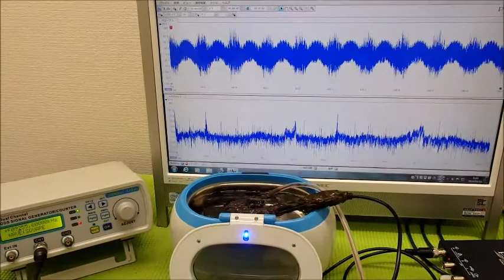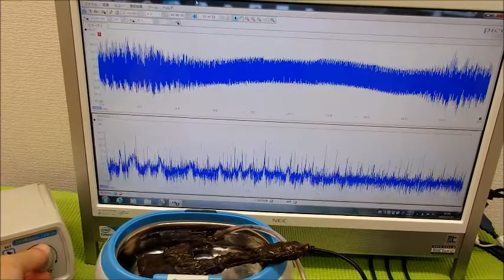表面弾性波を利用した、超音波制御技術 ultrasonic-labo